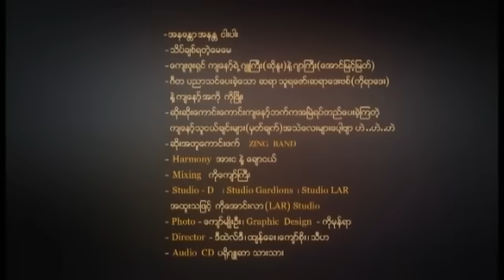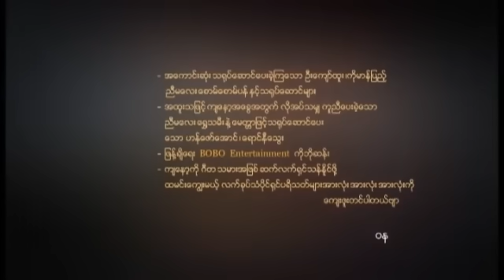ဝန - အချစ် (WA NA)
Unicode
Song - A Chit (အချစ်)
Artist - WA NA (ဝန)